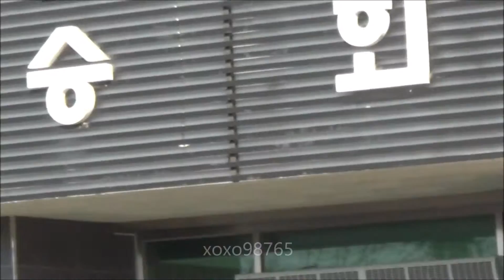Kim Hyun Joong Military Discharge 11 Feb 2017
DONOT RE-UPLOAD / RE-EDIT